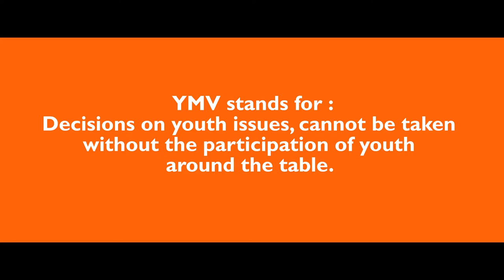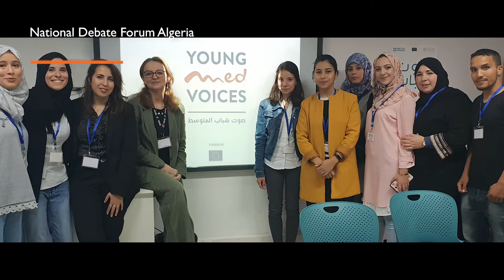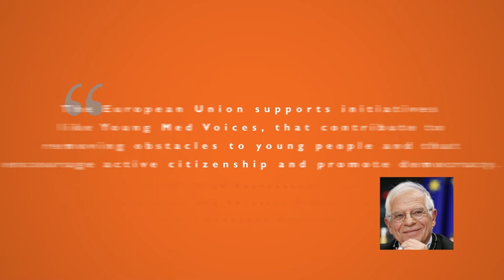Young Mediterranean Voices - 2018 - 2021 | Concluding Video